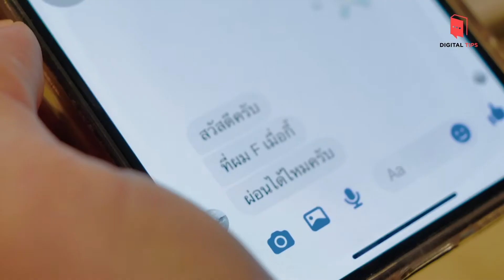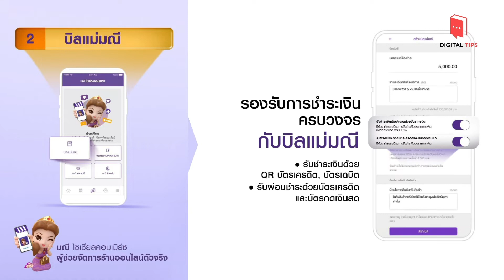SCB มณีโซเชียลคอมเมิร์ซ สร้างยอดขายออนไลน์อย่างปัง ครบจบในแอปเดียว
เชื่อเลยว่าพ่อค้าแม่ค้าออนไลน์หลายๆ ท่านต้องเคยประสบปัญหาการขายออนไลน์มากมาย ไม่ว่าจะ
⛔️การจัดการสินค้า และสต๊อกสินค้าไม่เป็นระบบ
⛔️ขายออนไลน์ผ่านไลฟ์ รับออเดอร์ไม่ทัน แชตตกหล่น ลูกค้าทักมาก็ลืมตอบ
⛔️การขายออนไลน์มีมากกว่า 1 ช่องทาง
⛔️ไม่มีช่องทางซับพอร์ตลูกค้า จ่ายผ่านบัตรเครดิต หรือผ่อนชำระ
ปัญหาเหล่านี้สามารถจัดการได้ เพียงแค่มี มณีโซเชียลคอมเมิร์ซ ฟีเจอร์ใหม่จากแอปแม่มณี ตอบโจทย์ทุกปัญหาของแม่ค้าออนไลน์ แก้ทุก Pain Point ครบจบทุกขั้นตอนของการขายจนของถูกส่งถึงมือลูกค้า
✅ จัดการร้านค้าตั้งแต่แรกเริ่ม เพียงแค่เซ็ตระบบครั้งแรกเท่านั้น!!
✅ มีโปรแกรมดูคอมเมนต์ผ่านไลฟ์สด รวมแชทในที่เดียว
✅ ดูแลสต๊อกสินค้า , ออเดอร์  รวมถึงรับคำสั่งซื้อ ส่งสินค้า และรอรับเงิน
✅ มีระบบรองรับจ่ายผ่าน Qr code, ชำระบัตรเครดิต, ผ่อนชำระได้
✅ มีระบบเสมือนผู้ช่วยคอยจัดการอย่างมืออาชีพ ครบจบในแอปเดียว
รู้แบบนี้แล้ว ใครที่มีแอปแม่มณีอยู่แล้ว สามารถอัปเดตแอปพลิเคชัน เพื่อใช้งานฟีเจอร์ มณีโซเชียลคอมเมิร์ซ ได้เลยนะคะ ส่วนใครยังไม่มีสามารถดาวน์โหลดได้ที่ App Store หรือ Google Play สามารถดูรายละเอียดเพิ่มเติมได้ที่ลิงก์ด้านล่างนี้ค่ะ 😊👇

ฝากติดตามช่อง DigitalTipsAcademy ด้วยนะค้า :)
แล้วคุณจะไม่พลาด สาระความรู้ใหม่ๆ เกี่ยวกับ Digital จากเราแน่นอน!